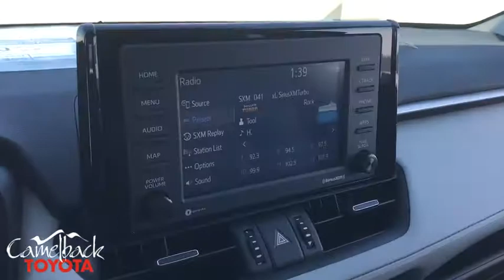2020 Toyota RAV4 Phoenix, Peoria, Scottsdale, Glendale, Avondale, AZ 47890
New 2020 Toyota RAV4 available in Phoenix, Arizona at Camelback Toyota. Servicing the Peoria, Scottsdale, Glendale, Avondale, AZ area.
2020 Toyota RAV4 XLE Premium - Stock#: 47890 - VIN#: 2T3C1RFV4LC050533

Camelback Toyota
1550 E Camelback Rd

2020 Toyota RAV4 XLE Premium Blueprint Ea10/Lt. Gray. 26/35 City/Highway MPGbrbrAwards:br * ALG Residual Value Awardsbrbr Excellent Selection of NEW and USED vehicles, Financing Options, Serving the great Phoenix Area.
Axle Ratio: 3.177,SofTex Seat Trim,AM/FM Stereo,5 Door Smart Power locks,3 Spoke Leather Steering Wheel,4-Wheel Disc Brakes,6 Speakers,Air Conditioning,Electronic Stability Control,Front Bucket Seats,Front Center Armrest,Leather Shift Knob,Power Liftgate,Spoiler,Tachometer,ABS brakes,Automatic temperature control,Brake assist,Bumpers: body-color,Chrome wheels,Driver door bin,Driver vanity mirror,Dual front impact airbags,Dual front side impact airbags,Emergency communication system,Four wheel independent suspension,Front anti-roll bar,Front dual zone A/C,Front fog lights,Front reading lights,Fully automatic headlights,Heated door mirrors,Illuminated entry,Knee airbag,Low tire pressure warning,Occupant sensing airbag,Outside temperature display,Overhead airbag,Overhead console,Panic alarm,Passenger door bin,Passenger vanity mirror,Power door mirrors,Power driver seat,Power steering,Power windows,Radio data system,Rear anti-roll bar,Rear seat center armrest,Rear window defroster,Rear window wiper,Remote keyless entry,Roof rack: rails only,Speed control,Speed-sensing steering,Split folding rear seat,Steering wheel mounted audio controls,Telescoping steering wheel,Tilt steering wheel,Traction control,Trip computer,Turn signal indicator mirrors,Variably intermittent wipers,Front beverage holders,AM/FM radio: SiriusXM,Exterior Parking Camera Rear,Auto High-beam Headlights,Blind spot sensor: Blind Spot Monitor w/Rear Cross-Traffic Alert warning,Distance pacing cruise control: Full-Speed Range Dynamic Radar Cruise Control (DRCC)